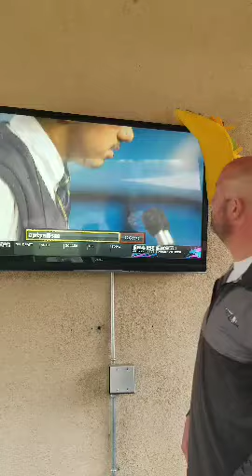Coronavirus quarantine with no live sports!